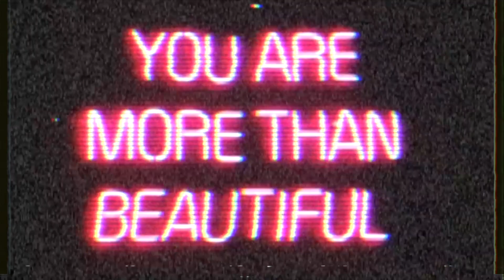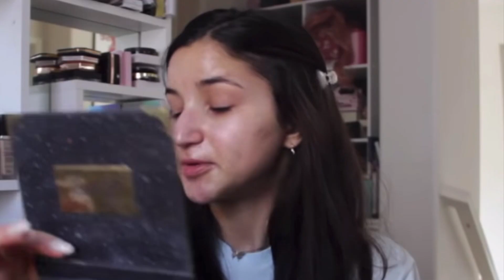BEST MAKEUP OF 2019 ✰ beauty products i loved this year (it's real dewy)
Best Makeup of 2019 - Yearly Beauty Favorites

Reach out to Julia/management at

☽ Products Mentioned ☽
Glossier Futuredew
Charlotte Tilbury Hollywood Flawless Filter
Anastasia Beverly Hills Luminous Foundation
YSL Beauty All Hours Foundation
Cover FX Power Play Concealer
Fenty Beauty Pro Filtr Lavender Powder
Farsali Rose Gold Skin Mist
Anastasia Beverly Hills Dewy Set
Kaja Beauty Bento Trios
Anastasia Beverly Hills x Jackie Aina Palette
Melt Cosmetics Gemini Palette
Lunar Beauty Strawberry Dream Palette
Sugarpill Fun Size Palette
Makeup Revolution Pro Tinted Brow Gel
Cover FX Monochromatic Bronzer Duo in Sunkissed Bronze
Cover FX Monochromatic Blush Duo in Spiced Cinnamon
Fenty Beauty Sun Stalkr Bronzer in Shady Biz
Glossier Niteshine Highlighter in Pale Pearl
Anastasia Beverly Hills x Amrezy Highlighter
Glossier Cloud Paints in Dusk and Storm
Kaja Mochi Glow Highlighter in Toy Alien
Kylie Cosmetics Pink Power Blush
Laneige Lip Sleeping Mask
Fenty Beauty Gloss Bomb in Fu$$y
Farmacy Honeymoon Glow Serum
Summer Fridays Jet Lag Mask

Colourpop • code 5juliacmazzucato for $5 off!

My book ➼

➼FAQ➼
Q: What is your ethnicity?
A: I'm half Japanese and half European.
Q: What SPF do you wear?
A: My daily SPF is currently La Roche Posay Anthelios.
Q: What shades of foundation do you wear for reference?
A:  My best shade matches are Too Faced Almond, Anastasia Beverly Hills 210N, Fenty 140, and Tarte Fair-Light Neutral.
Q: What is your skin type?
A: Dry to normal, sensitive.
A: I'm a full-time pre-med student pursuing my bachelor’s at UCLA.  YouTube is my part-time job.